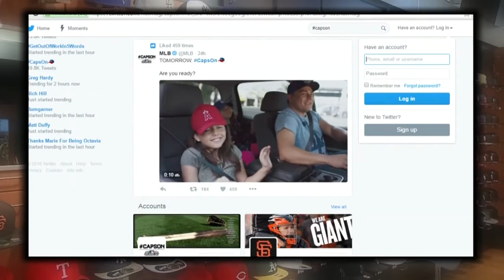Buffalo based company celebrates MLB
Employees enjoy seeing their hard work in action